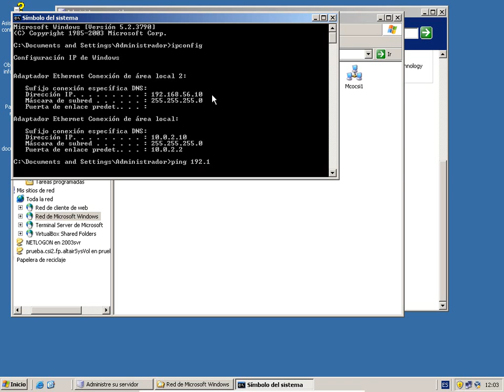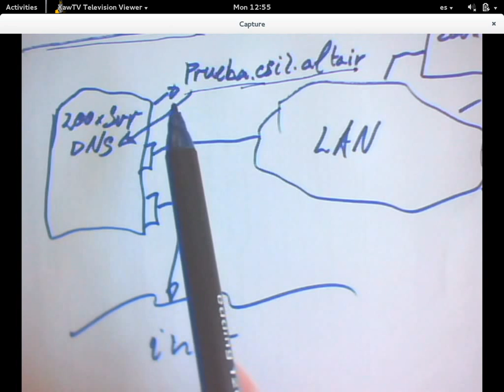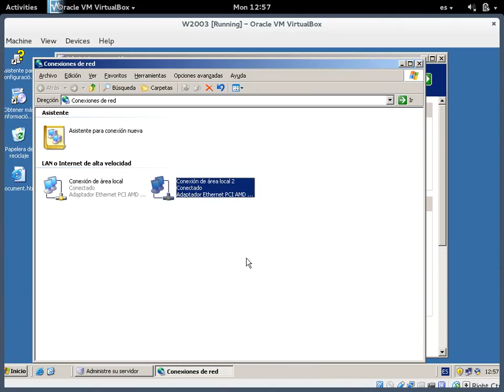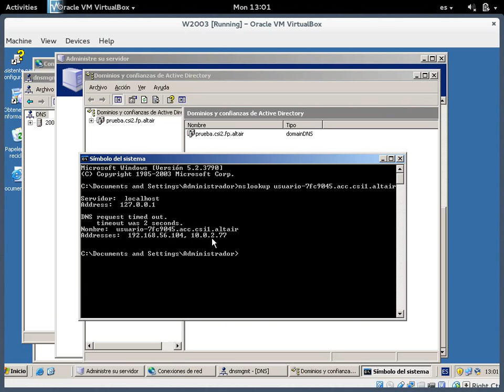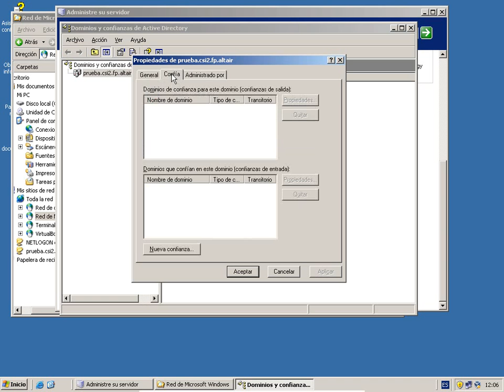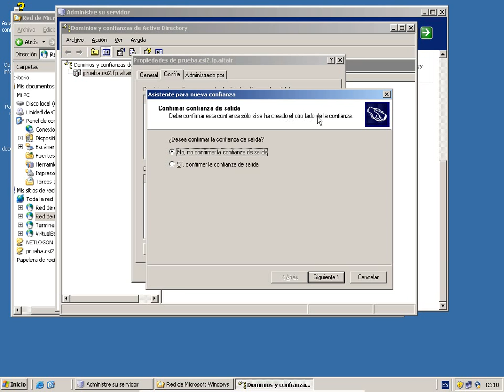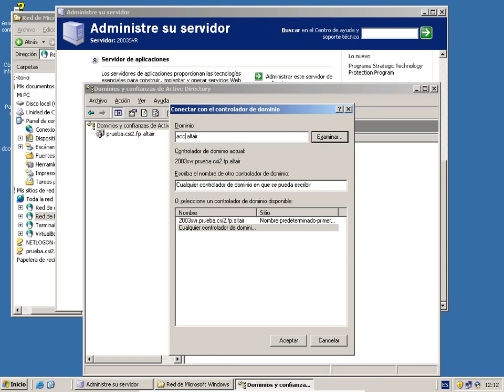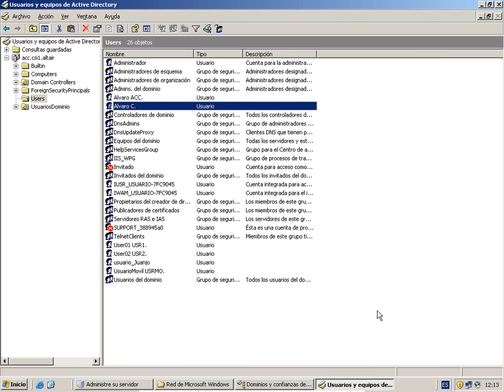Active Directory 5. Relaciones de Confianza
Relaciones de confianza entre dos dominios Active Directory.